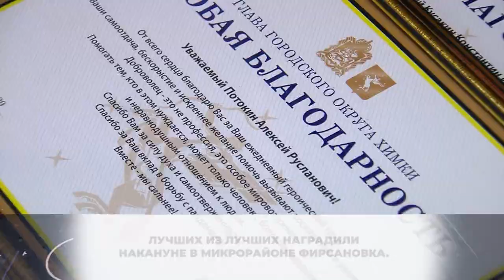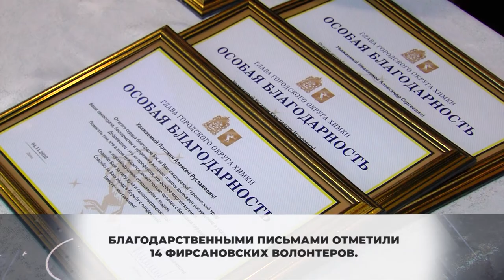Безвозмездно и от сердца. В Химках награждают лучших волонтеров. 18.11.2020